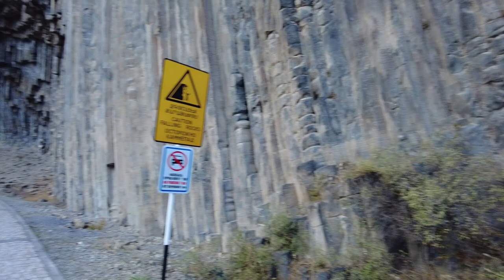죽기 전에 꼭 봐야 하는 장소 아르메니아 "심포니 오프 스톤" 2 편 전 세계 최고라고 할수 있는 최고의 주상 절리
코카서스 3국 여행은 물론 죽기 전에 꼭 봐야할 여행지에 하나인 아르메니아 주상 절리 심포니 오프 스톤 조지아 조지아여행 코카서스조지아, 2011년 부터 코카서스 현지 한인 여행사 Travel line , 천연꿀 회사 Caucasus Honey , 수입 수출 무역 Info Georgia를 운영하고 있습니다/ 코카서스 3국에 하나인 조지아의 수도 트빌리시에서 2008년 부터 현재 까지 한인 여행사와 KBS 걸어서 세계속으로, EBS 세계 테마기행 ,TVN방송등 다양한 방송과 잡지 사진촬영에 현지 코디 및 출연 수입,수출등 다양한 사업을 진행 하고 있습니다